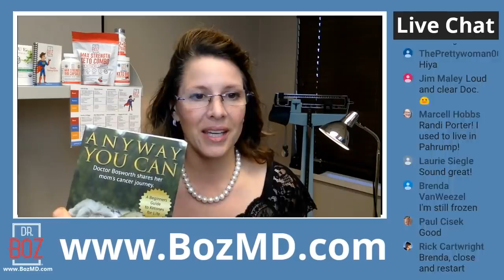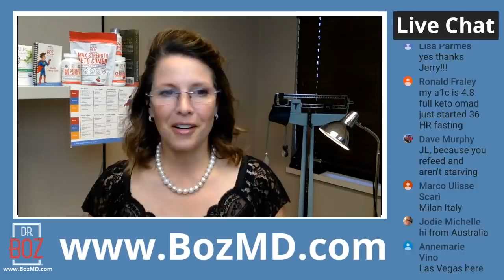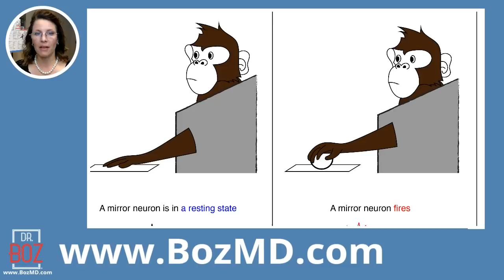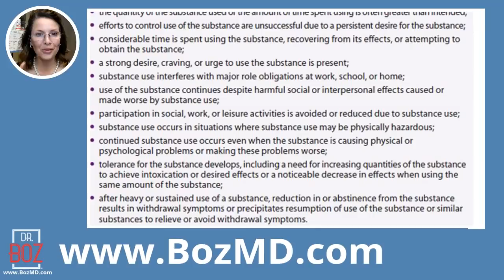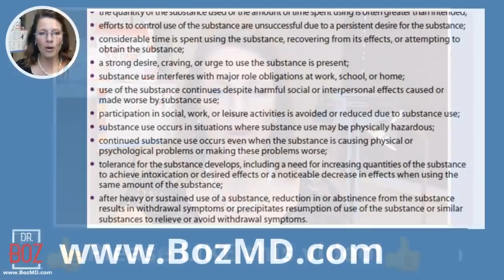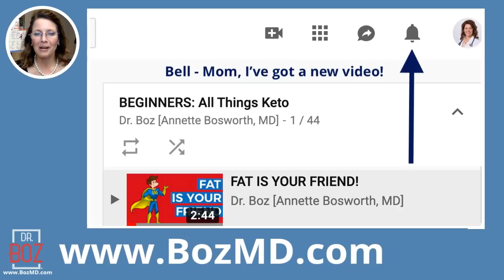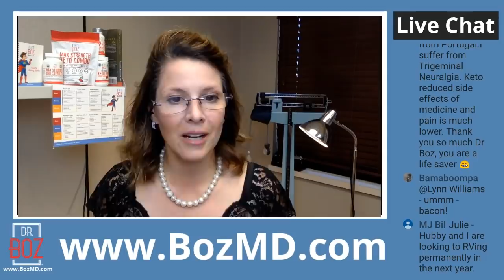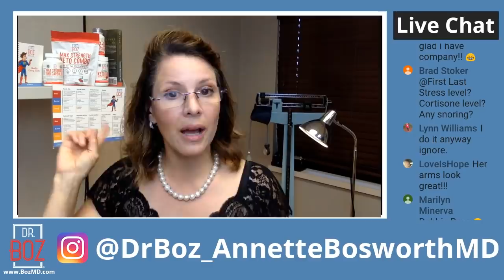🔴 The Key to Getting the Best Results on Keto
What is the best way to make ketones for a LIFETIME?  Listen and find out!!

1) "Doc, what BLOOD METER do you recommend?"

2) "Doc, which Ketones-In-A-Can (aka exogenous ketones, BHB) do you recommend?"

I own the Dr Boz brand and the Dr Boz supplements.

3) "Doc, what can I have while fasting?"